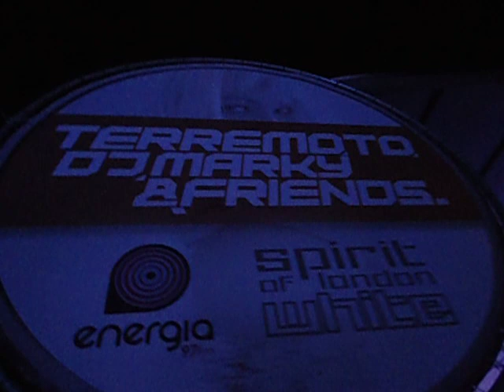CHEGANDO NA SPIRIT OF LONDON WHITE 2011 26 DE MARÇO